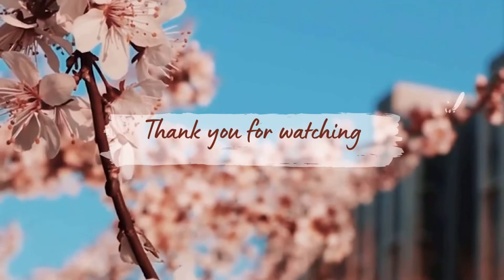Varieties of Bhog on Ganpati Pooja | Day 2 | Ganesha Festival in Bangalore | GANPATI BAPPA MORYA